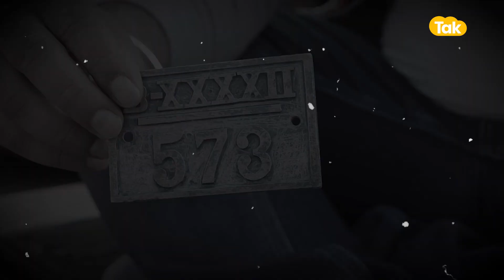Jalandhar 'ਚ ਲਤੀਫਪੁਰੇ ਦੋ ਲੋਕਾਂ ਦੇ ਤੋੜੇ ਘਰ, ਦੇਖੋ ਹਰ ਪਾਸੇ ਮਲਬਾ ਹੀ ਮਲਬਾ, ਪਰਿਵਾਰ ਹੋਏ ਬੇਘਰ || Punjab Tak